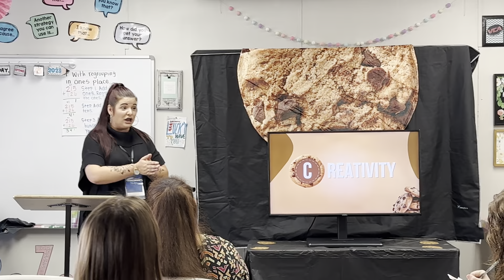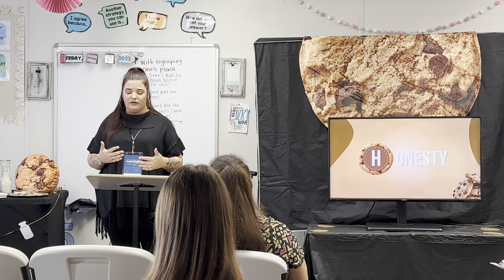The Chocolate Chips of Ministry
Pastor Rena Shelton Experience Conference 2024